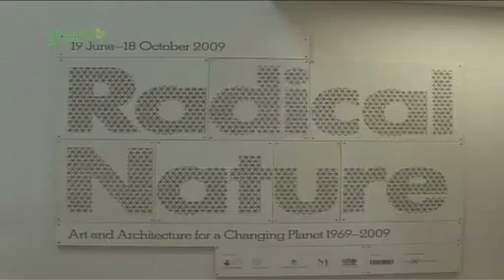Radical nature report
Human trees take to the streets of London to remind us that nature's all around us, even in Leicester Square.